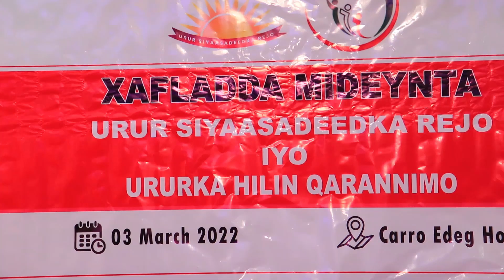Munaasibad balaadhan oo kulmisay haldoorka somaliland oo ururka rajo urur kele kula midoobay.